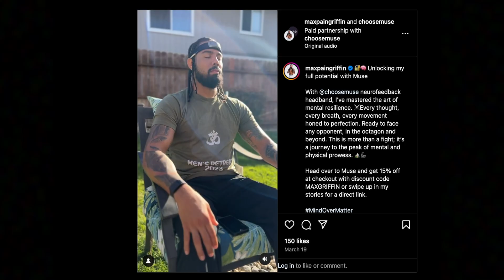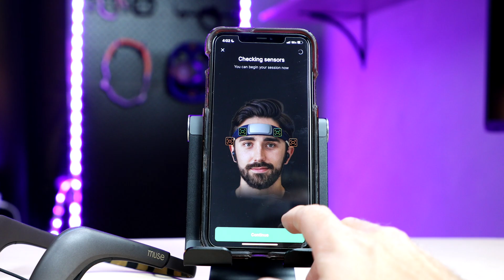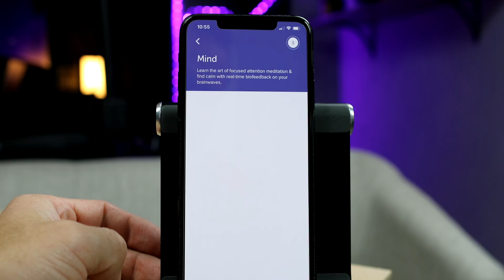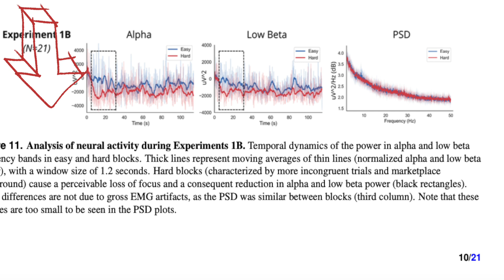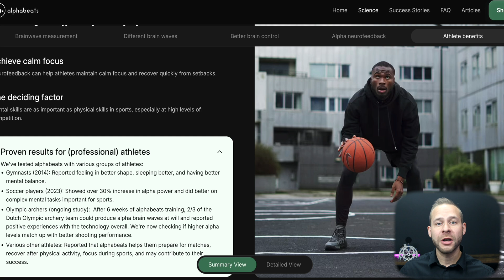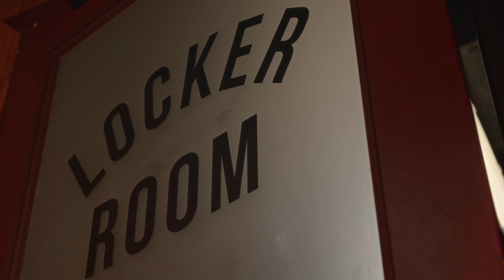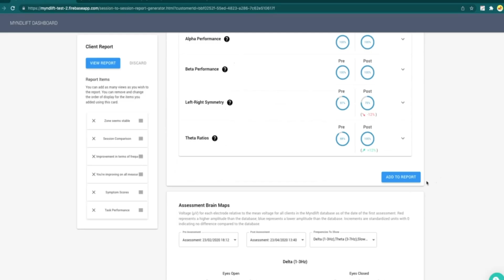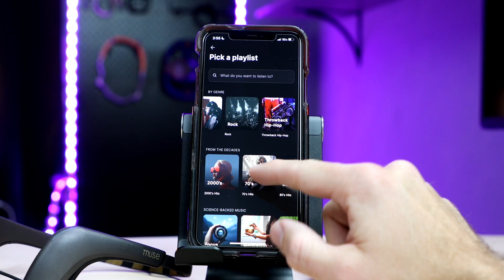Muse Headband Training will never be the same again: Meet Alphabeats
🚀 Bought a brain device but feel lost? Learn to train it right

Episode Timestamp Notes:
A new way To Muse: 0:00-1:48
How Alphabeats Works: 1:48- 3:21
First Impressions: 3:21-4:21
The Science behind Alpha training: 4:21-7:17
How Alphabeats is different: 7:17- 8:35
Who is Alphabeats for?: 8:35- 9:20
My Alphabeats strategy: 9:20-10:16
More Music and trainings: 10:16-11:10
Which headband to use: 11:10- 12:12